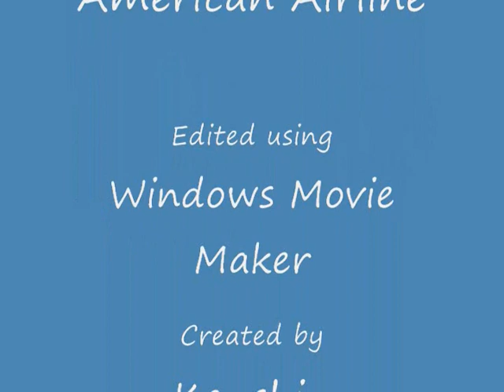Landing in Puerto Rico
Landing in San Juan on 1st January 2008, after a 4hour trip from Newark Int. N.J. Created for the pleasure of all viewers, hope u enjoy!